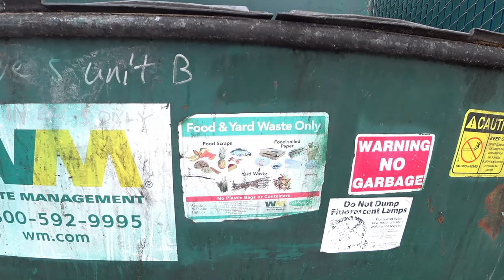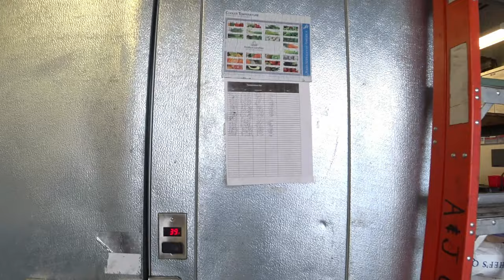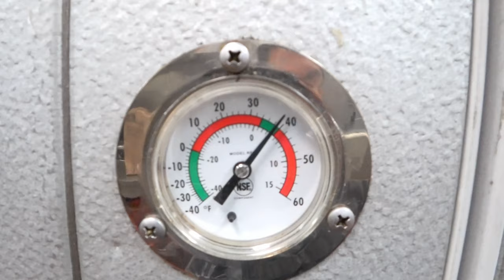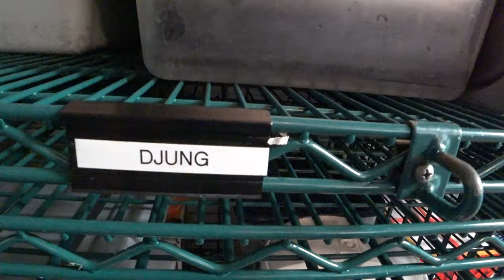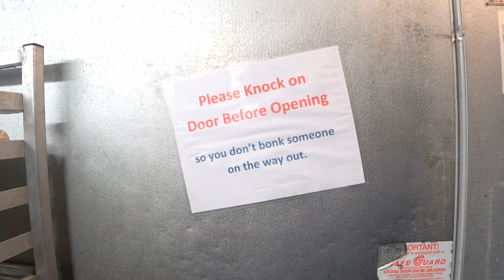พาชมห้องครัวใน USA Kitchen Tour for food truck (Commissary kitchen )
สวัสดีครับทุกคนที่เข้าชมวีดีโอนี้นะครับ

ในวีดีโอนี้เผมจะพาท่านผู้ชมไปดูห้องครัวที่เราใช้กันสำหรับรถอาหาร
 อยู่ในเมือง Seattle, Washington

ผมขอใช้ประสบการณ์ที่ผ่านมา มาเล่าสู่กันฟัง
ประสบการณ์ที่เคย ทำรถอาหาร หรือที่เรียกกันว่า food truck  ในอเมริกา
ในช่องนี้ยังมีอะไรอีกมากมายนะครับในการทำงานในอเมริกา การเริ่มธุระกิจ
รถอาหารในอเมริกา ชีวิตในเมืองนอก

ได้รู้ว่ามีพวกคุณรอติดตามชมวีดีโอของผมอยู่นะครับ ขอบพระคุณครับ !!!

how to start a food truck เริ่มต้นทำธุระกิจ food truck